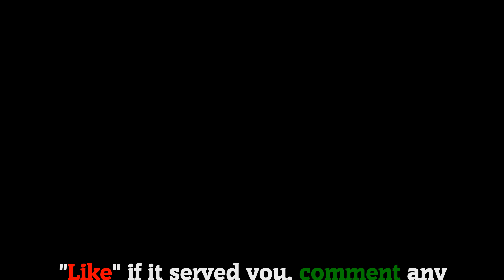𝐁𝐑𝐀𝐈𝐍 𝐓𝐄𝐒𝐓: Tricky Puzzles || Levels 261, 262, 263, 264, 265 [ENG]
Welcome to 𝗚𝗮𝗺𝗲 𝗦𝗼𝗹𝘃𝗲𝗿, the channel where you will find all the answers to your favorite games.

🗣𝐋𝐀𝐍𝐆𝐔𝐀𝐆𝐄: English 🇺🇸